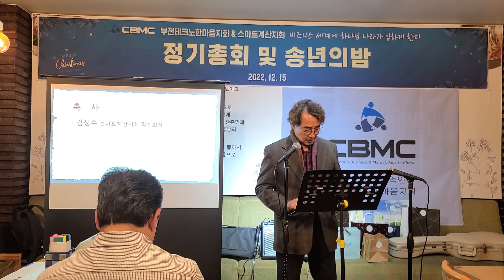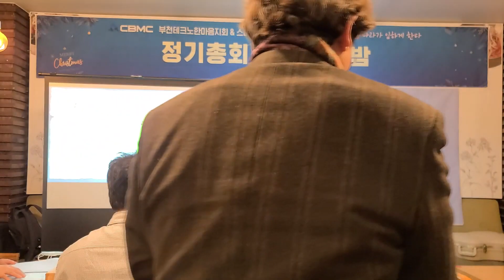11 축 사 ​스마트계산지회 직전회장 김성수​대표 cbmc 테스연합지회 (테크노한마음지회 스마트계산지회) 2022 정기총회및송년회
11 축 사 ​스마트계산지회 직전회장 김성수​대표 cbmc 테스연합지회 (테크노한마음지회 스마트계산지회) 2022 정기총회및송년회

전체영상 차광준회장님 차성주총무님 감사 이태권회장님찬양인도 이장욱목사님말씀 cbmc 테스연합지회 (테크노한마음지회 스마트계산지회) 2022 정기총회및송년회 유미숙회장님 정승영회장 감사
cbmc 테스연합지회 (테크노한마음지회 스마트계산지회) 2022 정기총회및송년회
2022년 12월 15일 목요일 저녁7시
사회 차광준 회장
찬양 ​이태권 테크노한마음지회 초대회장
개회기도 ​유미숙 스마트계산지회 회장
성경봉독 이상목  테크노한마음지회 부회장
특 송 정승영대표 차성주대표부부
말씀  송도 개더링교회 이장욱 담임목사
성경 : 역대상 12장32절 ( 제목 : 시세를 아는 하나님의 사람)
잇사갈 자손 중에서 시세를 알고 이스라엘이 마땅히 행할 것을 아는 우두머리가 이백 명이니 그들은 그 모든 형제를 통솔하는 자이며
합심기도
1. 하나님이 주신 비전을 잘 깨닫고 비즈니스 세계에 하나님을 모시고 나아가게 하소서
2. 예수 그리스도의 구속의 은혜에 감격하여 믿지 않는 실업인, 전문인을 향해 마땅히 해야 할 기도와 전도, 양육과 파송에 힘쓰게 하옵소서.​
3. 하나님과 친밀하게 하시고, 가족과 친밀하게 하시고, 공동체와 친밀하게 하시어 가정과 교회와 일터에서 약속하신 생명의 면류관을 위해 죽도록 충성하는 cbmc회원들 되게 하옵소서
4. 세우신 리더십과 임원과 회원 모두가 하나 되어 일은 잘 나누고, 힘은 모으게 하옵소서
5. 정의가 물같이, 공의가 마르지 않는 강같이 흐르는 이 나라 되게 인도하여 주옵소서
축 도 이장욱 목사​
성원보고 및 개회선언 테크노 한마음지회장 차광준
환 영사 테크노한마음지회 초대회장 이태권
격려사 ​북인천연합회 직전회장 정승영
축 사 ​스마트계산지회 직전회장 김성수​
준비하신 차광준회장님 차성주총무님과 임원모두에게 진심으로 감사드립니다
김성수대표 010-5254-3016